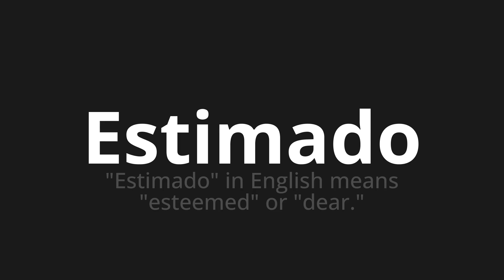How to pronounce Estimado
Master the Pronunciation of 'Estimado Which Means estimated' - which means : "Estimated" in English Means "Esteemed" or "Dear." 📝 with @PortuguesePronunciation 🎓🗣️ - [Your Guide to Portuguese]

Learn to pronounce 'Estimado' perfectly in Portuguese with our easy and engaging tutorial by @PortuguesePronunciation! 📖📽️ In this comprehensive video, we provide you with native speaker examples 🗣️👂 and phonetic breakdowns 🎵 to ensure you get the pronunciation just right.

How to say Estimated in Portuguese